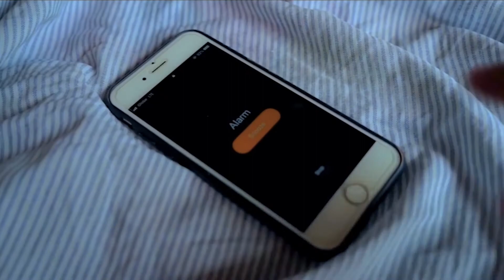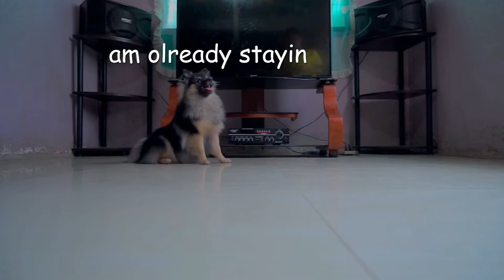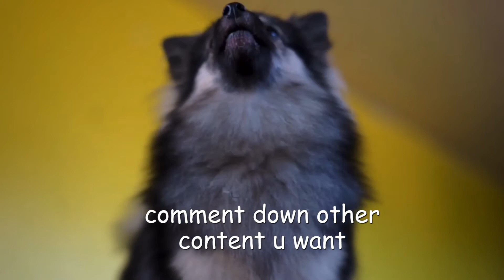A DAY IN A LIFE OF A POMERANIAN | StellArf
Henlo Hoomans, 🐶

We showcase to you all a simple day in a life of being a pomeranian.

It’ll be a great help in our growing channel.